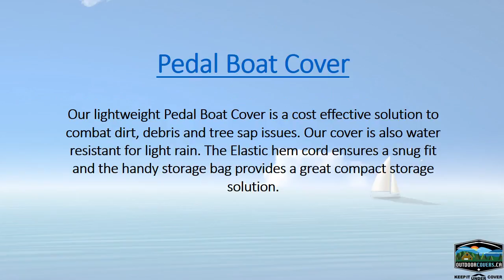Pedal Boat Covers | outdoorcovers.ca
Simple and effective Pedal Boat Cover. Lightweight Silver polyester with tough elastic hem holds cover tight to keep light rain or debris out.